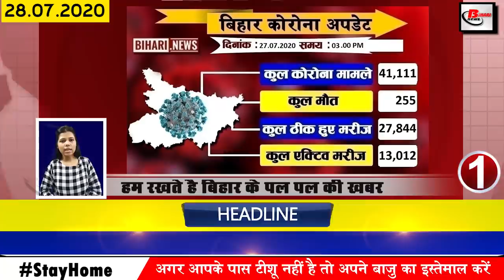Today top 25 bihar news of Gaya,Nalanda,Nawada,Purnea,Patna Aiims,Supaul,floods & weather in Bihar.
Today daily updated 25 bihar news of all districts video in Hindi i.e. 28th July2020.
1. Number of Covid-19 affected in Bihar 41000 ke paar
2. The first phase of vaccine trial in PatnaAIIMS was successful
3. Nitin Gadkari to inaugurate Gandhi bridge on 31 July
4. Meteorological Department predicted rain in 16 districts of Bihar
Flood is disturbing the forecasts issued by the Meteorological Department for many districts of Bihar may be worrisome, according to the information received by the Meteorological Department, the probability of rain has been forecast for 16 districts of Bihar. It is said that in the coming days, Aurangabad Rohtas Jehanabad Lakhisarai Patna West Champaran East Champaran Gopalganj Begusarai Munger Khagadia Nawada Nalanda Gaya Buxar is likely to receive light to moderate rainfall.
5. Vacancies removed for 12th pass in Bihar
Bihar government has sought applications for 12th pass candidates, according to the information received, the Central Selection Council in Bihar has removed 236 vacancies for the post of Forester ie Forester, online application has been sought for these posts by 10 September 2020 www. You can fill the application by going to .csbc.bih.nic.in and also get all the information related to these posts.

6. Bihar Agricultural University to create energy drink to increase immunity
7. Uday Singh Kumawat sacked as Principal Secretary of Health Department
8. Prime Minister Narendra Modi praised pearl farmer
9. Lab technician said on the streets
10. Actor Ravi Kishan writes to Governor Fagu Chauhan
11. Ram Vilas Paswan is troubled by the increasing problem of Covid-19 and floods in Bihar
12. MPs and MLAs missing between Corona and Flood
13. Today we will talk about Shilpa Shukla in Bihari identity
14. 16. Deputy Chief Minister Sushil Kumar Modi gave necessary instructions to DM of Gopalganj and East Champaran.
15. New responsibility given to 7 IAS officers in Bihar

7 IAS officers of Bihar have been transferred and a notification has been issued by the General Administration Department. Among the IAS officers who have been transferred, Sudhir Kumar has been posted as Additional Chief Secretary Labor Resources Department, Chief Consultant, Bihar The post of State Planning Council has been posted.
17. Agriculture Minister Prem Kumar announced to compensate for the crop lost in the flood
18. Floodsinbihar from Gopalganj to Katihar in Uttar Bihar will increase further
19. Full salary will be given to the family members till retirement upon the departure of the government servant.
20. Lower court will be closed by 3 August
21. Chirag Paswan convened virtual meeting of LJP leaders
22. ICMR demands state government to do cross checking of RT PCR test and rapid antigen
The Bihar government was constantly criticized for lack of investigation of Covid 19 but the state has started investigation from subdivision level to primary health center with the help of this kit and its results are also coming forward. Every day, the number of patients is increasing by two and a half thousand, according to the instructions of ICMR, cross-checking of the report of the test done from RT PCR with rapid antigen test kit has also been issued but in Bihar now Due to the fact that cross checking is not happening, the information of the chain of Covid-19 infection is not fully disclosed.
23. RCP Singh once again said that he will enter the electoral arena under the leadership of Chief Minister Nitishkumar.
24. Pakistan fast bowler Junaid Khan told Virat Kohli the best batsman
25. Telegram rolls out new features
26. In the election year, RJD launched a campaign to change the face of the party with office
27. RJD raised questions on Chirag Paswan